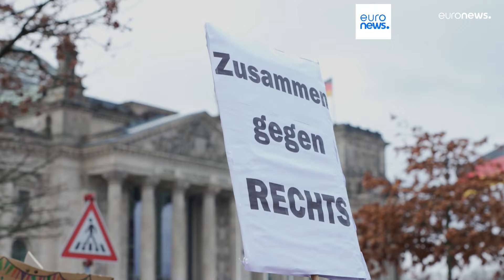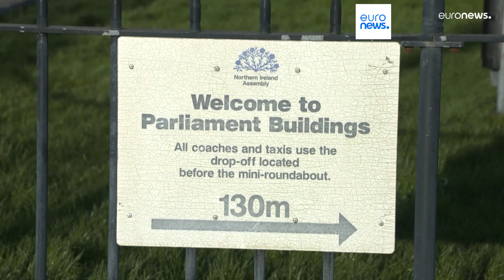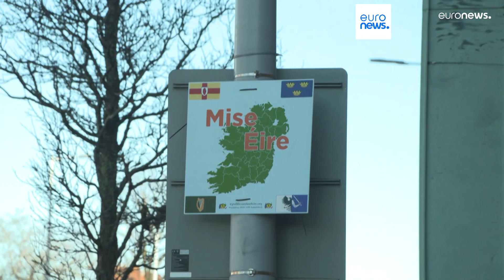Latest news bulletin | February 4th – Morning